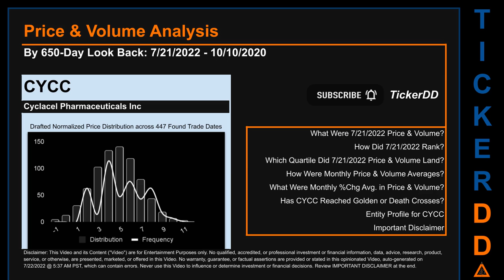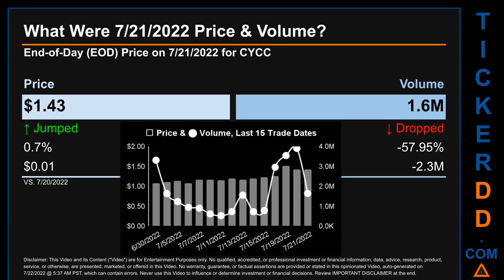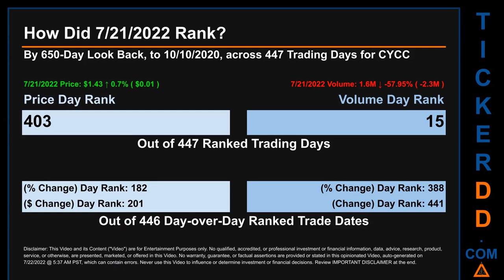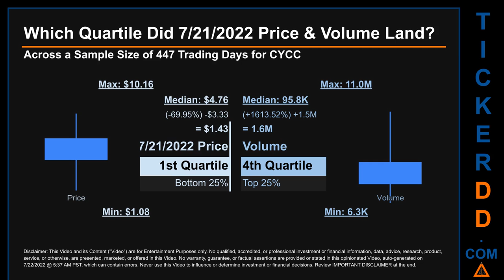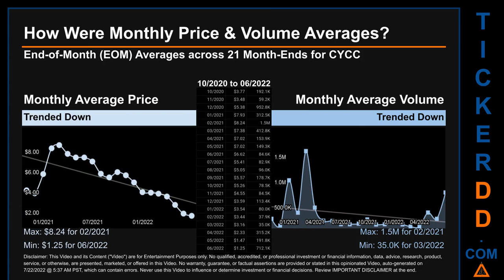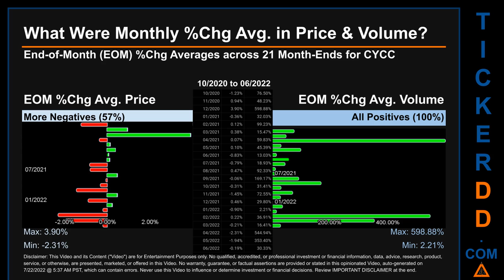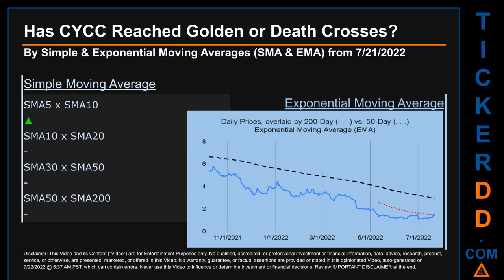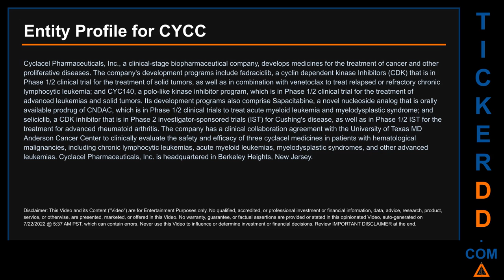CYCC Price and Volume Analysis by 650 Day Look Back CYCC Stock Analysis for Cyclacel Pharmaceuticals